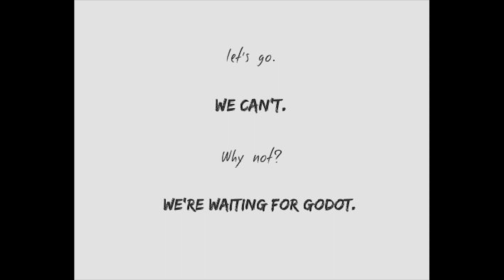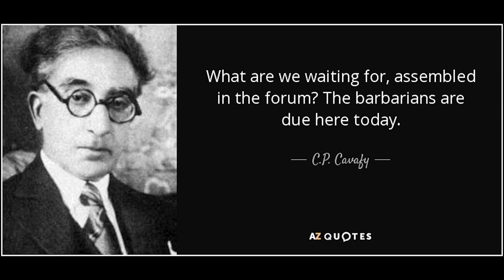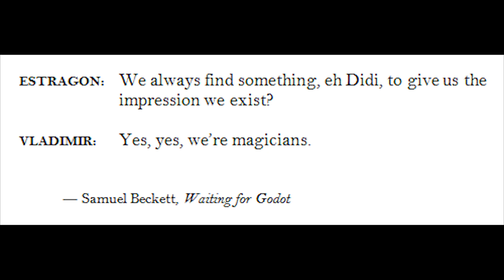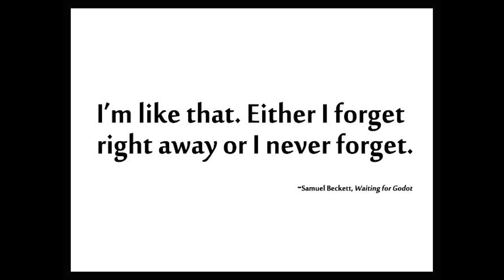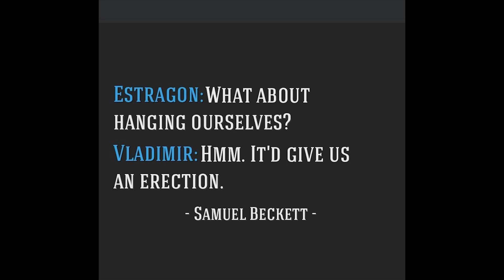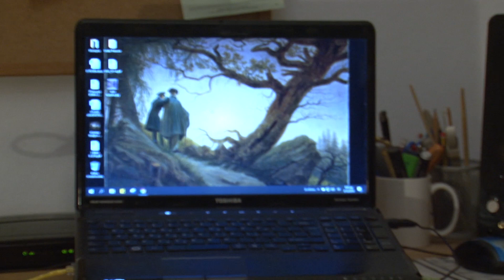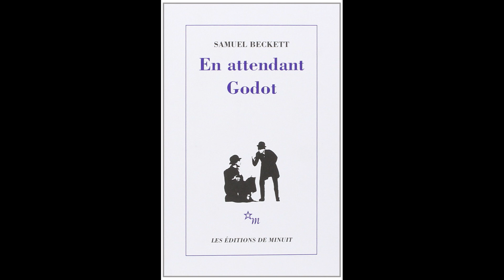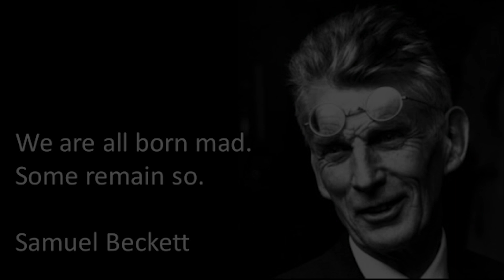Waiting for Godot - play analysis: Sotiris Zikos (eng. subs)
"Waiting for Godot" by Samuel Beckett

Play analysis: Sotiris Zikos

Camera-editing: Spyros Amiropoulos

ONE TOUCH, Thessaloniki 2019